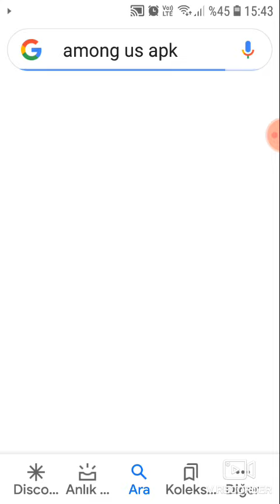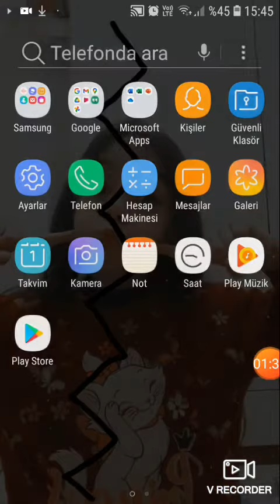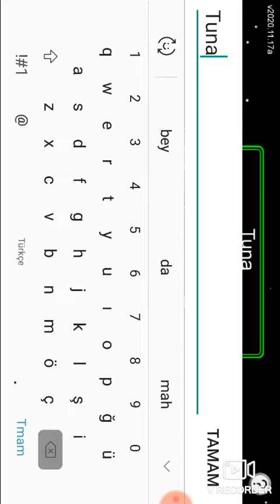Among us'da nasıl ücretsiz kıyafetler alınır ?